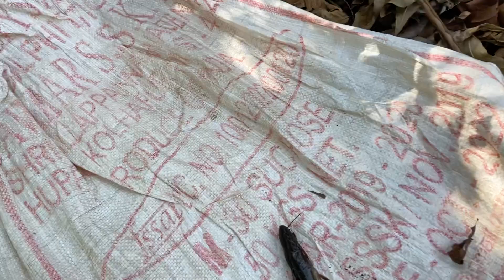River Fishing in Ratnagiri | Village Fishing | Kokan Maharashtra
Freshwater fish are those that spend some or all of their lives in fresh water, such as rivers and lakes, with a salinity of less than 1.05%. These environments differ from marine conditions in many ways, especially the difference in levels of salinity. To survive fresh water, the fish need a range of physiological adaptations.

41.24% of all known species of fish are found in fresh water. This is primarily due to the rapid speciation that the scattered habitats make possible. When dealing with ponds and lakes, one might use the same basic models of speciation as when studying island biogeography.